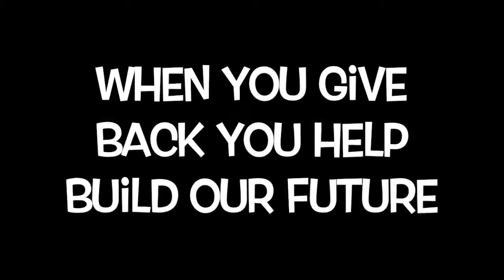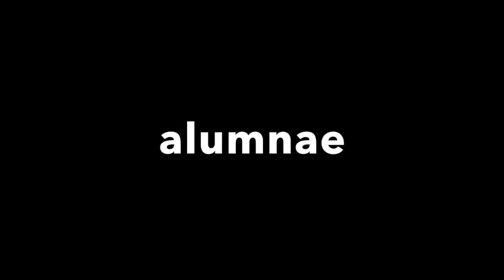Are you making a difference?